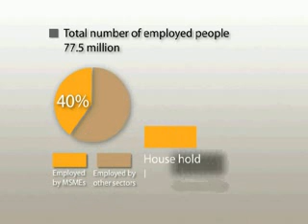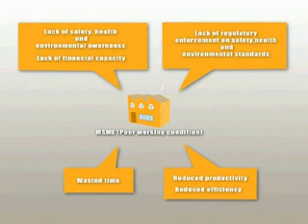Better Business_Part_1